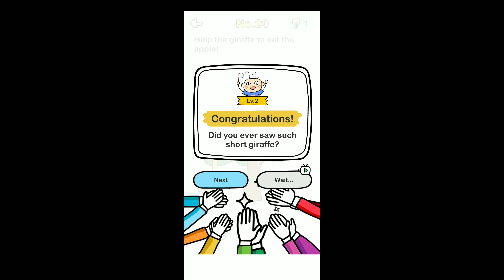Brain Out Level 20- Help the giraffe to eat the apple! Walkthrough solution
Brain Out Level 20- Help the giraffe to eat the apple!